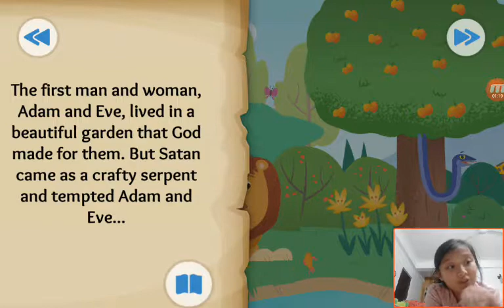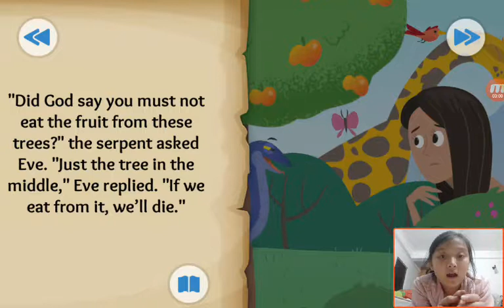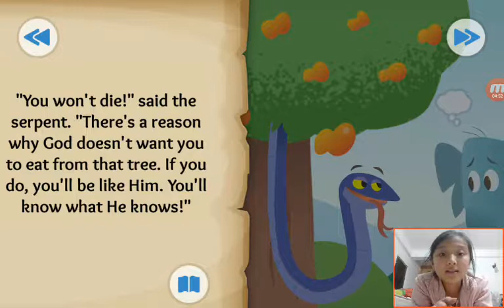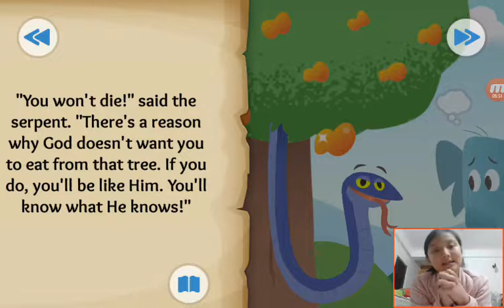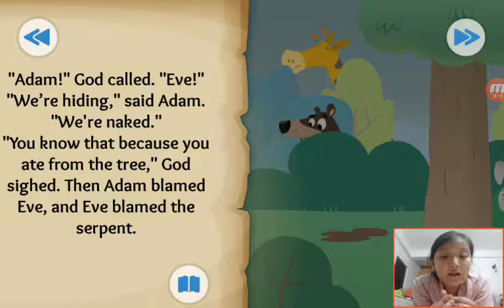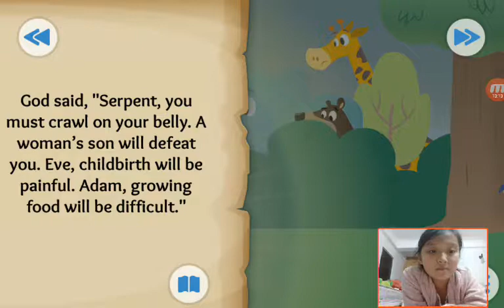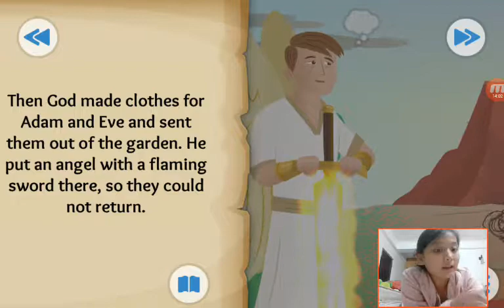‹Kids›Grace：성경이야기‹English›– The First Sin about The Fall in Genesis 3